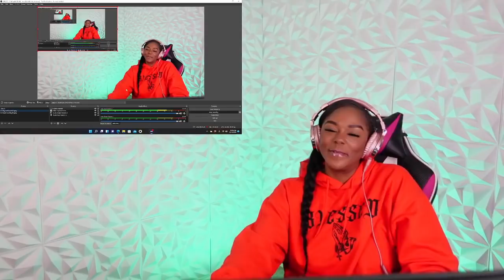I am WEAKKK!! 🤣🤣 Gabriel Iglesias "The Magic Mike Story" | ImStillAsia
Thank you for tapping into my Channel. I hope you enjoy the content and become apart of the fam!! XoXo ~Asia